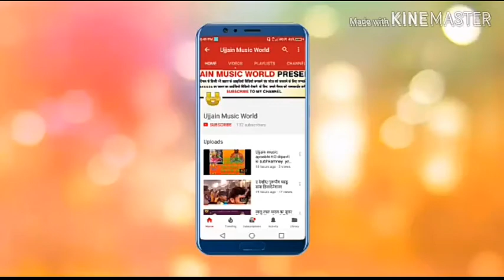ऐ छोटा बच्चा ने सभी सिंगरो को चैलैज कीया देखीए कैसे यकीन नही होता है HD vidio ujjain music world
ए छोटा बच्चा ने सभी सिंगरो को चैलैज कीया देखीए कैसे यकीन नही होता है  चैनल को सबसकराईब कीजीए और लाईक कमेंट और सैर कीजीए ujjain music world